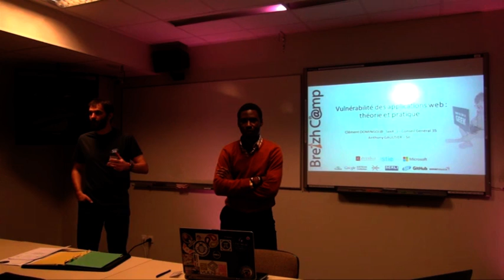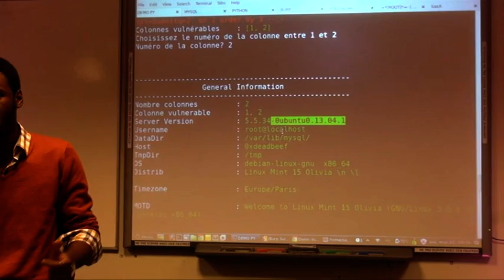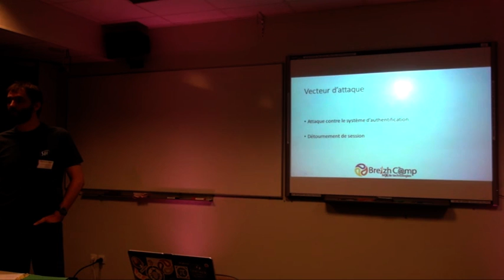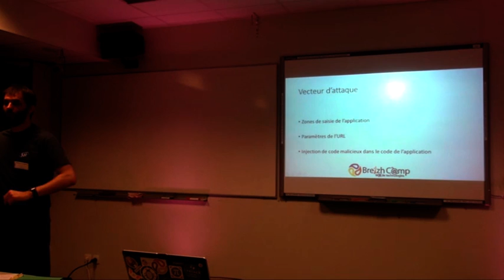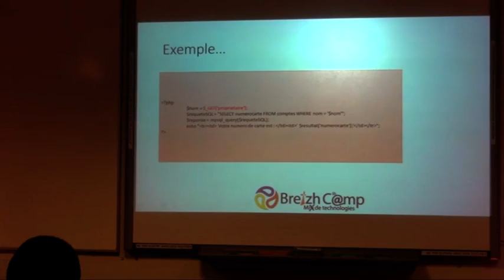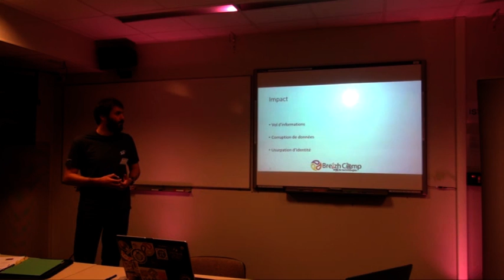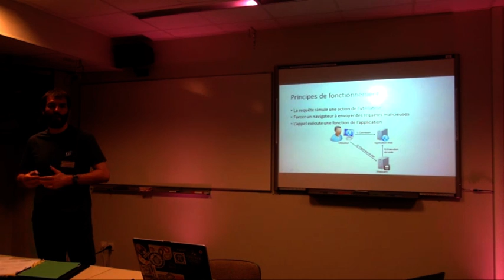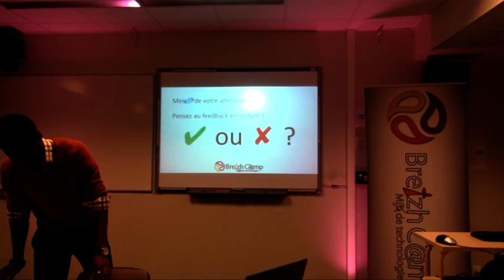vulnérabilité des applications web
L'objet de cette conférence est de présenter les vulnérabilités les plus fréquemment rencontrées et exploitées dans les applications web. Au delà des aspects théoriques de ces vulnérabilités, c'est une présentation pratique des exploitations et l'énoncé de quelques pistes de bonnes pratiques qui est proposée.